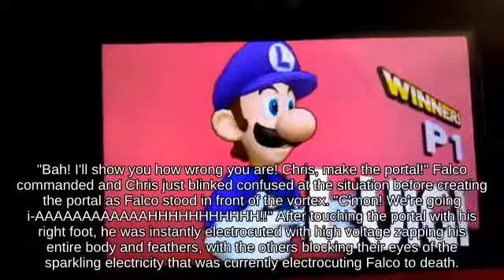OHKO Lucina holding Blast Box against Dair Yoshi!